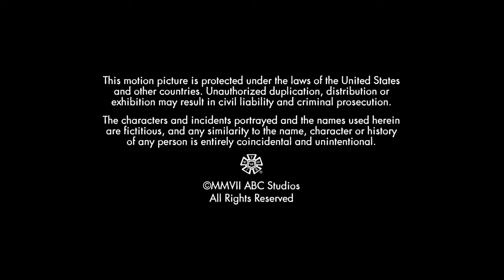Fazekas & Butters/The Mark Gordon Company/ABC Studios (2007)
Source: The pilot to Reaper. I capped this from Amazon.